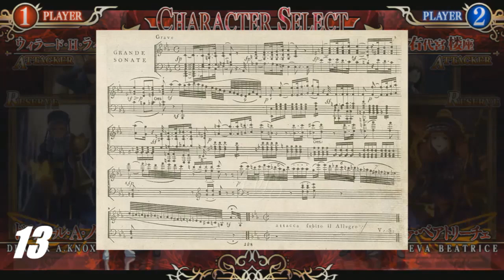Umineko No Naku koro Ni: 19 CURIOSIDADES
HOLA, ¿cómo están? ESPERO que MUY bien.

RECUERDEN que es mi opinión.
Si tu tienes otro parecer, no olvides escribirlo en la caja de comentarios.